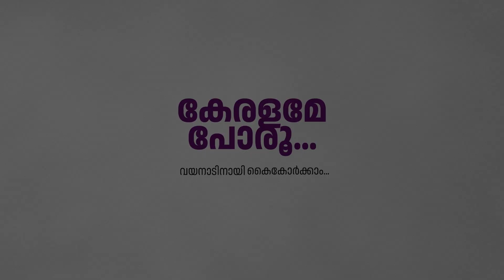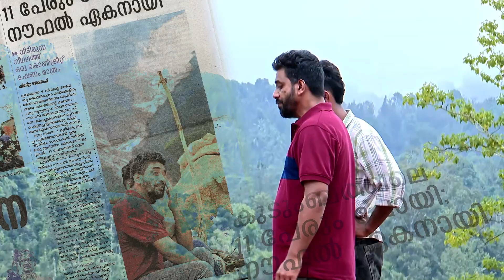വയനാടിനായി ഒന്നിക്കാം | കെ.ജെ.യേശുദാസ് | സാന്ത്വന ഗീതം | wayanad landslide | Crest Media House